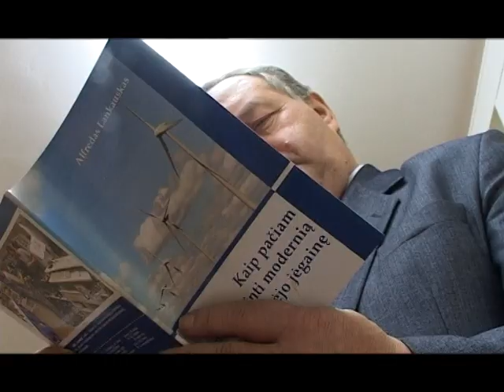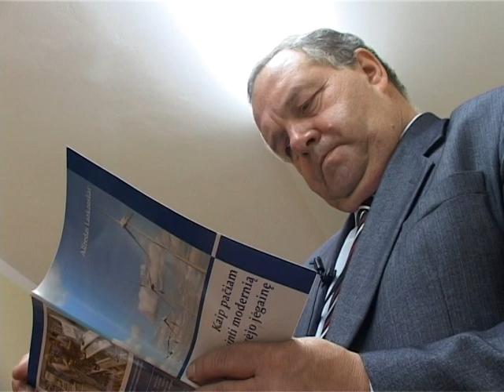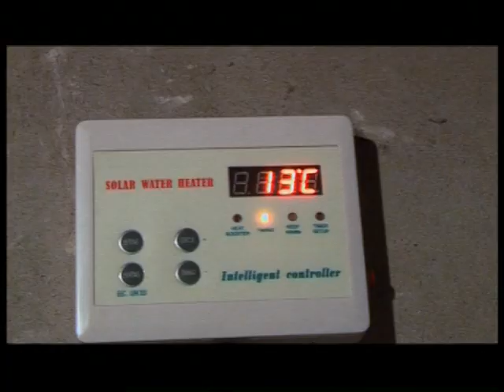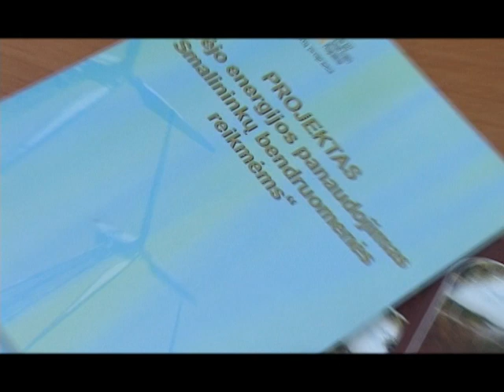Gamtos patruliai 2009-10 (II dalis)